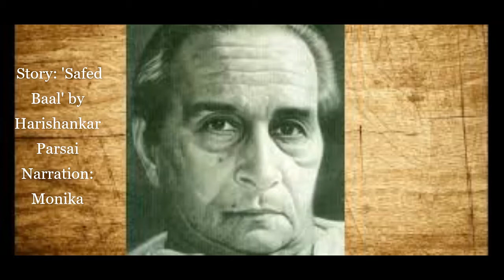Safed Baal Harishankar Parsai Storyteller Monika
If You ever scare about your white hair .This piece is for you.
Harishankar parsai was a Hindi write. he was a noted satirist and humorist of modern hindi Literature and known for his Simple and direct style.